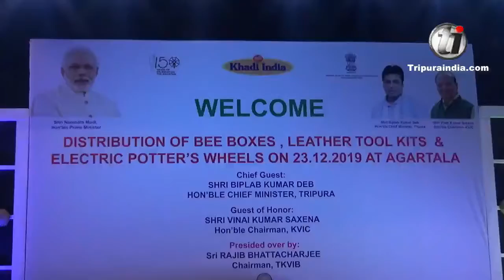Biplab Kumar Deb during the distribution bee boxes programme at Rabindra Shatabarshiki Bhavan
Chief Minister Biplab Kumar Deb during the distribution bee boxes programme at Rabindra Shatabarshiki Bhavan on December 23